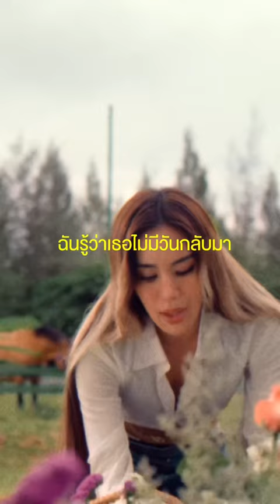KNOMJEAN | อยู่ดีๆก็คิดถึง..